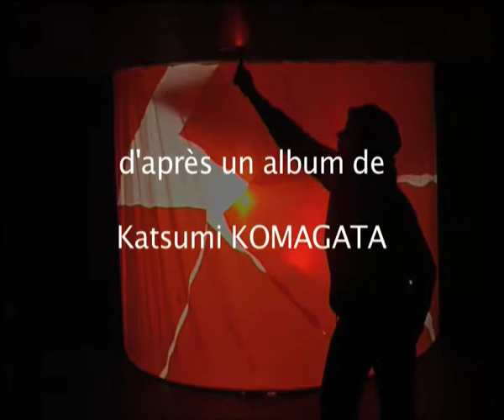KAKERA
Spectacle "Kakéra" d'après Katsumi Komagata.
Jeune et tout public.
"Kakéra" raconte la difficulté de se sentir unique tout en appartenant au groupe. Cette démarche nécessite l'éloignement, la confrontation, le dépassement pour atteindre l'individualisation et le plaisir d'être.
L'histoire de "Kakéra" évoque symboliquement ce parcours en images.
Une musique originale accompagne le voyage.
Deux comédiens, l'un anime les objets et accessoires, l'autre manipule les images.
Des mots dans la langue de l'auteur ouvrent sur le spectacle un autre regard.
Création Compagnie Rouletabille Théâtre - Périgueux.
Teaser : La Luciole Numérique